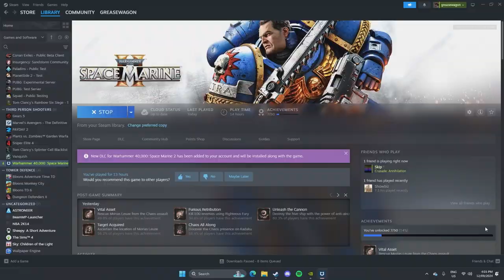WARHAMMER 40K SPACE MARINE 2 - THE END! (Co-op Campaign w/ Skippy) Ep.16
The Last Misson on Angel Of Death